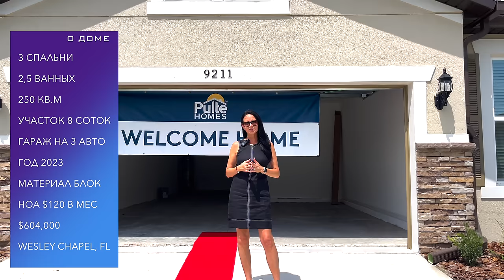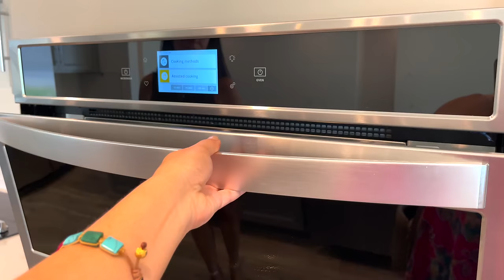США. ОБЗОР ДОМА за $604,000 | Поздравляем с покупкой! Район Тампа Wesley Chapel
В этом выпуске:
Мы с риелтором Надей проведем тур по новому дому в пригороде Тампы Wesley Chapel, который построил наш покупатель из другого штата, делаем финальную инспекцию, чтобы строители устранили оставшиеся недочеты

🏠 О ДОМЕ:
💰 $604,000
🛏  3 спальни
🛋 1 офис
🛁  2,5 ванных
🚗 Гараж на 3 авто
📐 250 кв.м
📏  0,2 акра
🏗 2023 года
🪚 Материал блок
🧹 HOA $120 в мес.
🪙 $ налог в год
📍 Wesley Chapel, Флорида